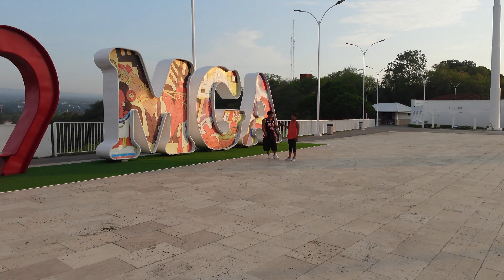Managua 4K Tour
La capital de Nicaragua no es un sitio muy conocido por turistas. Hay una razón para eso, no es muy bonito y no hay mucho que hacer.

Hay un poco de historia y una catedral que puedes ver pero no puedes visitarlo. El lago que está cerca, no es muy bonito y no contiene mucha agua.

No hay hostales en Managua tampoco. Me quedé en un hotel con aire acondicionado. La comida era barata y bastante rica...menos mal.

La verdad es que solo deberías visitar Managua si tienes que ir a su aeropuerto.